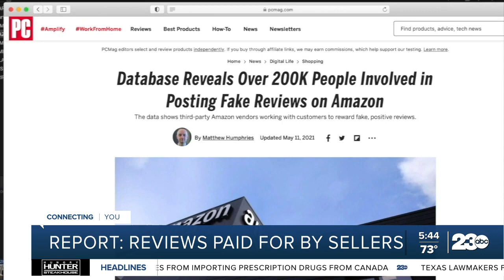Report: Online reviews paid for by sellers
If you have ever suspected some reviews on Amazon were fake. Turns out your hunch might have been correct. Consumer reporter John Matarese tells us about some new findings of those reviews, so you don't waste your money.